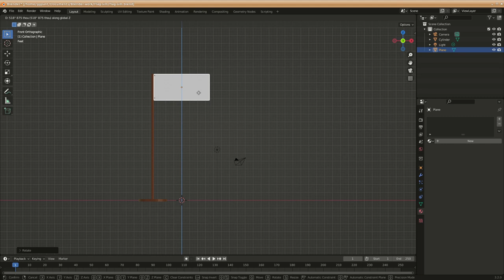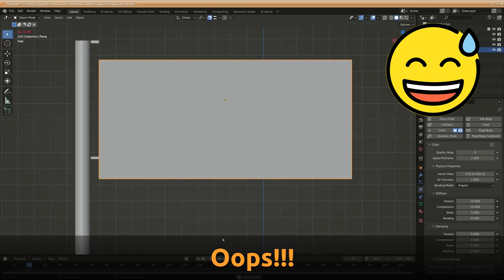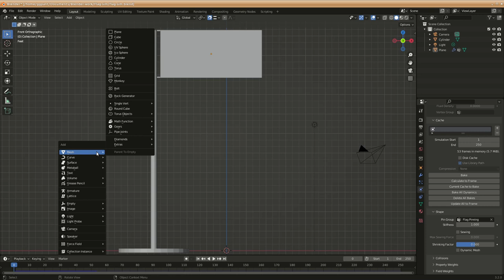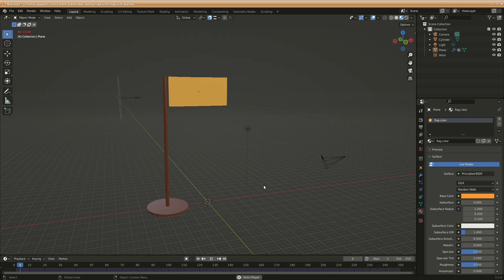Making a Flag Simulation in Blender3D - Tutorial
This video tutorials shows how to create simple flag simulation in blender3d
Using cloth modifier and wind effect.